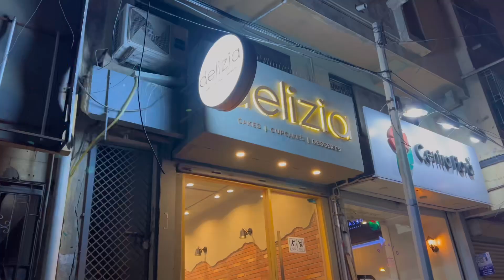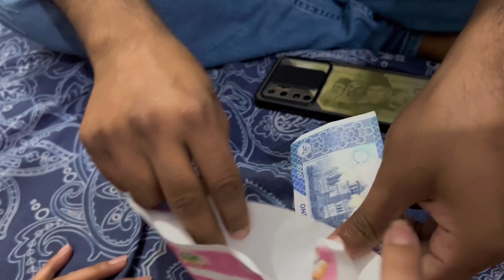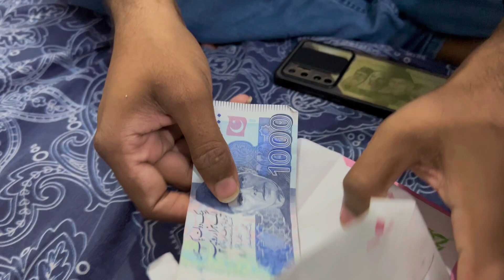Bhai ki birthday | mera gift wapis kyu | Paras Queen